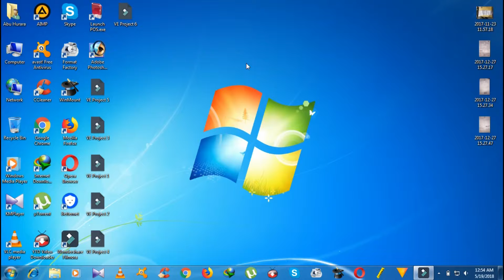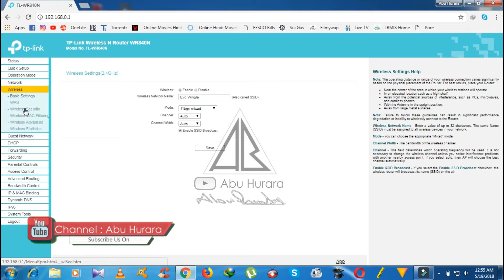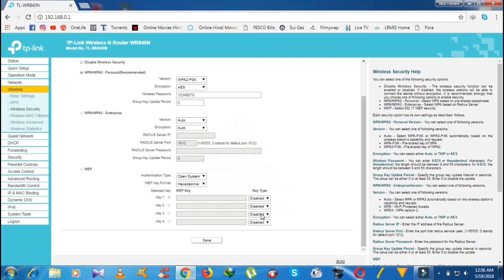How to change wifi password (TP Link) in Urdu (By Abu Hurara)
How to change wifi password (TP Link) in Urdu (By AbuHurara)
Facebook

Facebook

Instagram

Twitter

SnapChat

Abu Hurara Official Annouymous punJabianS ☺️,Love_Music❤️,Ex-Modelians ,Student+Athlete, Every thing happiness for a person allah knows best.